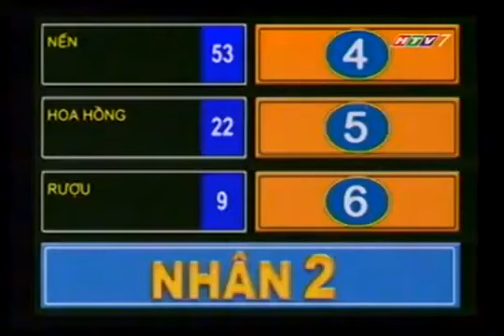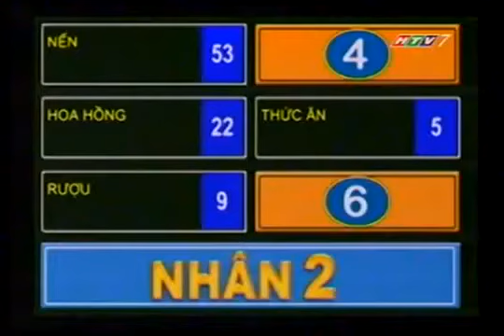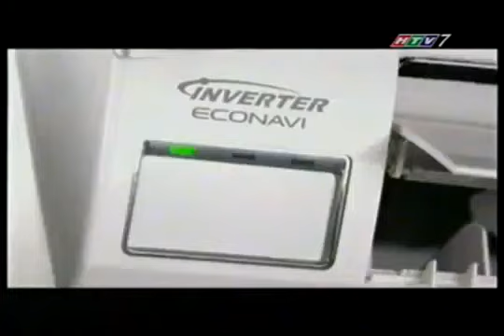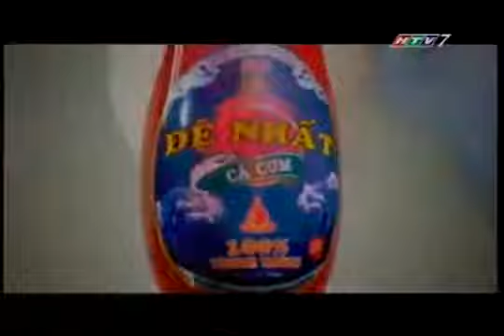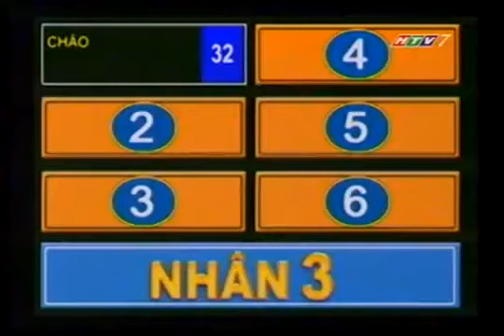HTV7 - Chung sức (19/04/2011) part 3